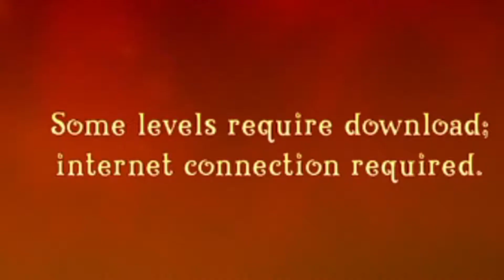The Adventures Begins... | Spyro Reignited Trilogy (KRAZYPlayz)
So after waiting for this game, it's finally here!!! And now here's my first gameplay footage of it!! Peace!!

Find me on PSN:
KKG2099

Wanna see more? (And I know you do.) Ok thanx, homies! Peace!!